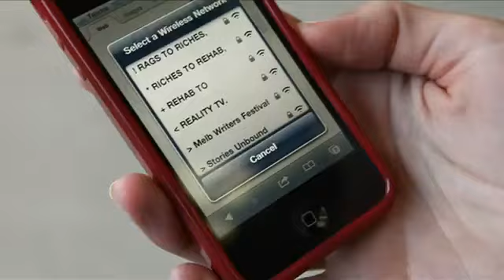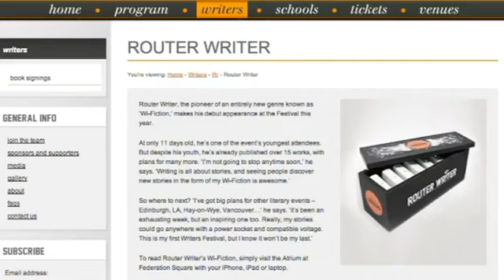Wi-Fiction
Spikes Asia Grand Prix Winner for Direct: Use of Media Category: Ambient/Alternative Media

Advertiser/Client: MELBOURNE WRITERS FESTIVAL
Product/Service: 2011 MELBOURNE WRITERS FESTIVAL
Entrant Company: JWT Melbourne, AUSTRALIA
Title: WI-FICTION
DM/Advertising Agency: JWT Melbourne, AUSTRALIA
Executive Creative Director: Richard Muntz
Creative Director/Copywriter: Jim Ritchie
Copywriter: Deborah Frenkel
Planner: Anuj Mehra
Account Director: Prue Tehan
Account Manager: Melissa Benavides/James Wright